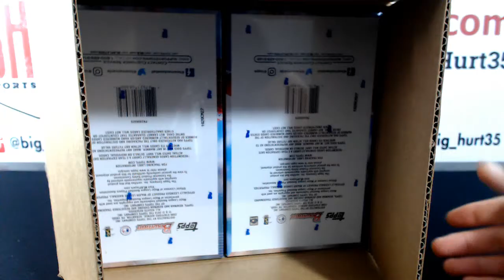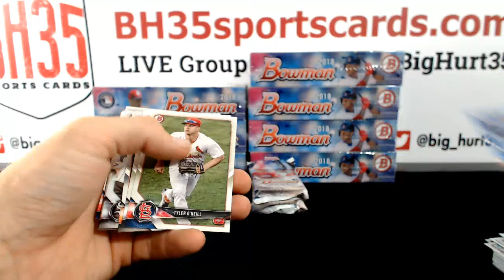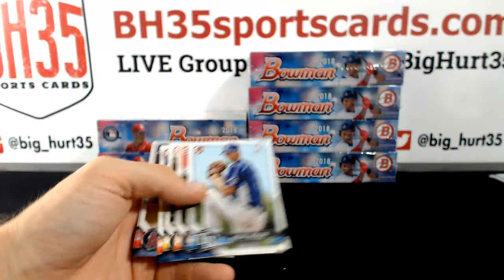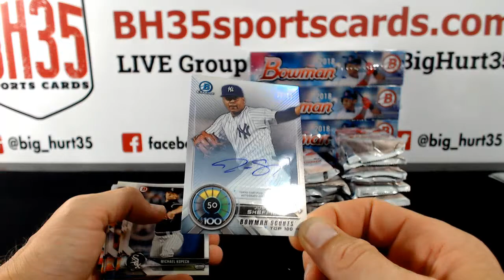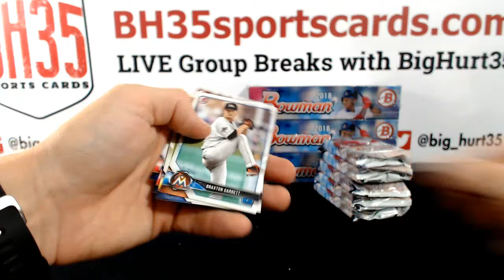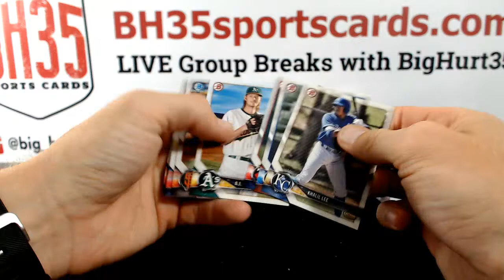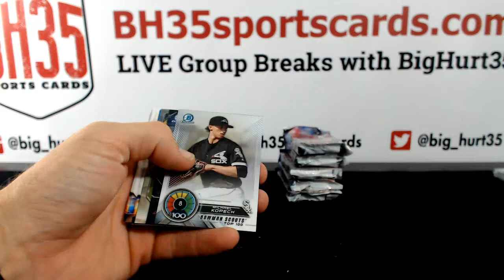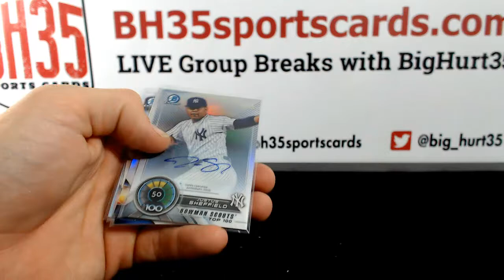2018 Bowman Baseball Jumbo | 8 Box Case Break Random Teams #3 23 Total Spots